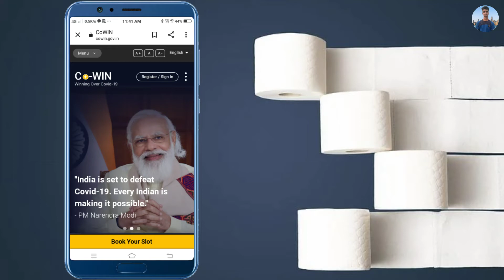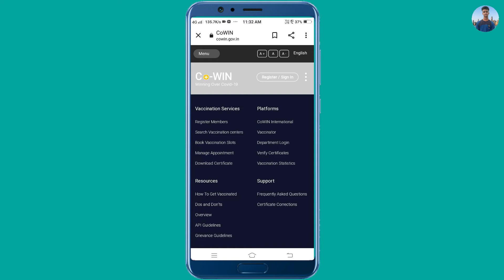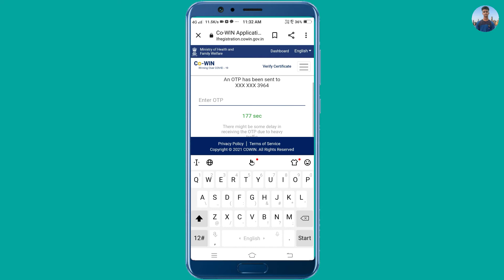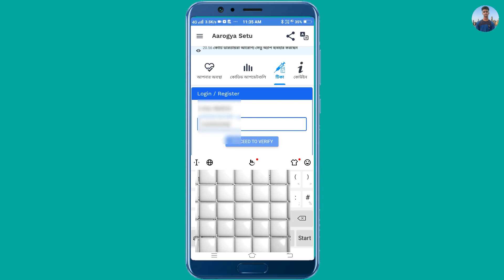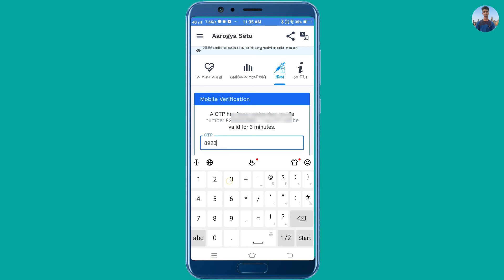How To Download Covid-19 Vaccine Certificate Using Arogya Setu And Cowin Website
Rahul Gazi
From - West Bangla (India)
Covid-19_Vaccine_Certificate